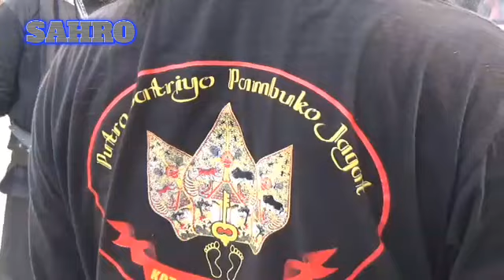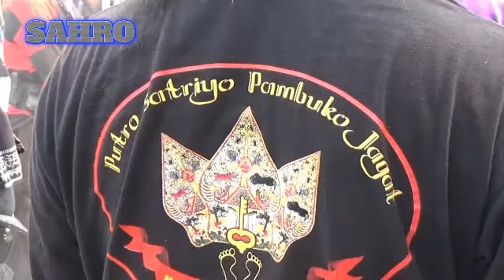Tari Pegon & Celeng Srenggi | Jaranan Tri A Tunggal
Kesenian Jaranan Tri A Tunggal Tangerang.

Pentas di Perum Taman Buah 1 Blok F6 No.25 RT 03 RW 13,   Kec.Pasar Kemis Kab.Tangerang Banten.

Tari jaranan berasal dari daerah Provinsi Jawa Timur yang keberadaannya sudah ada pada tahun 1041 sejak abad ke 10 Hijriah. Awal keberadaan tari ini bersamaan dengan masa kejayaan Kerajaan Kahuripan yang saat itu terbagi menjadi dua bagian yaitu timur dan barat.

 Tari jaranan adalah nama dari salah satu tari tradisional khas daerah Provinsi Jawa Timur. Tarian ini sudah berumur ratusan tahun dan ditampilkan oleh para penari yang menunggangi kuda berbahan bambu.
Diambil dari cerita masyarakat yang telah berkembang, tari jaranan bercerita tentang pernikahan antara Klono Sewandono dengan Dewi Songgo Langit. Sedangkan para penari yang menunggangi properti kuda pada saat menampilkan tari jaranan adalah rombongan prajurit yang mengiringi pernikahan tersebut.

Untuk anda yang penasaran tentang sejarah tari jaranan berasal dari mana dan bagaimana ceritanya, mari kita simak sampai selesai pembahasan sejarah singkat tari jaranan berikut ini.

Asal Usul Dari Mana Tari Jaranan Berasal?

Bagian timur di ibukota Kahuripan yang kini meliputi Lamongan, Surabaya, Pasuruan, Lumajang, Malang ditempati Kerajaan Jenggala. Sedangkan bagian barat di Ibukota Dhahapura yang kini meliputi Kediri, Ponorogo dan Madiun yang ditempati Kerajaan Panjalu.

Ada versi cerita yang berbeda dalam sejarah tarian jaranan ini. Diambil dari salah satu cerita yang melegenda di masyarakat tari jaranan menceritakan tentang pernikahan antara Klono Sewandono dan Dewi Songgo Langit.
Kemudian penari yang menggunakan properti kuda pada saat menampilkan tariannya, merupakan gambaran dari rombongan prajurit berkuda yang mengiringi pasangan pengantin dari Kediri ke Wangker atau Ponorogo.